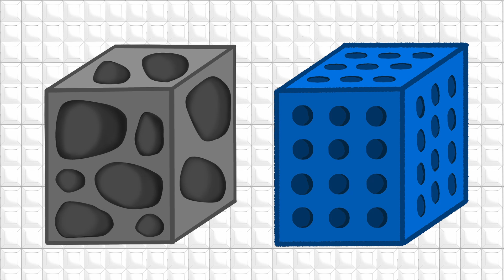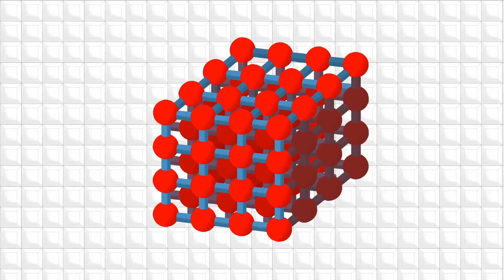【2023年度取組み】PCP/MOFを学生が解説します！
【制作】同志社大学『未知型探索パッケージ』2023年度履修生
2023年度は、京都の社会課題を、京都発の科学技術「多孔性配位高分子（PCP/MOF）」を用いて解決するための社会実装案を検討することに取組みました。
この取組みの中で、PCP/MOFとは何かを解説する動画を学生が作成しました。どのようなことに利用できるか、想像しながらご覧ください。